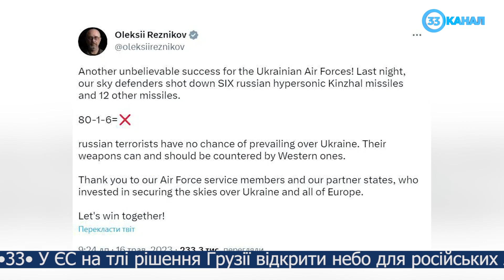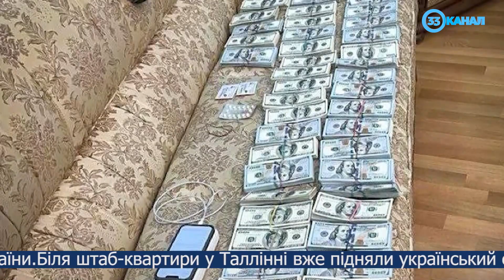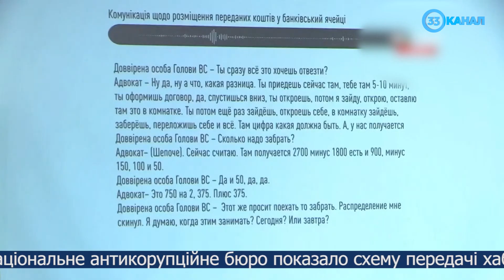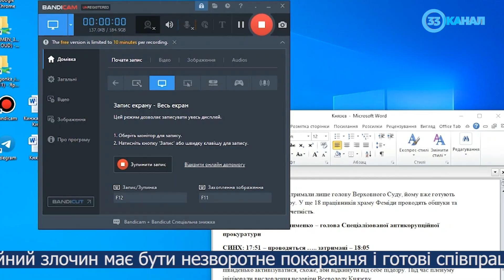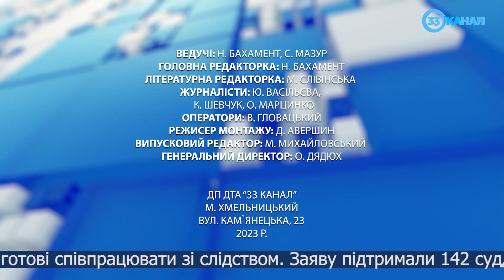Новини за 16 травня 2023 року